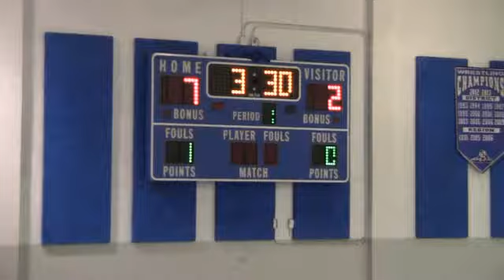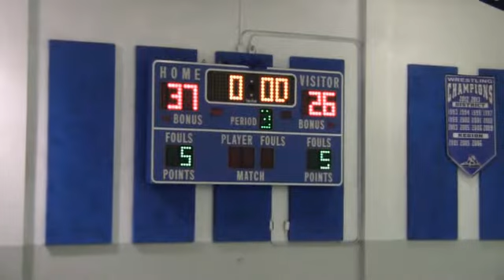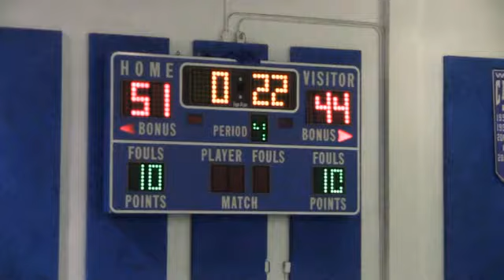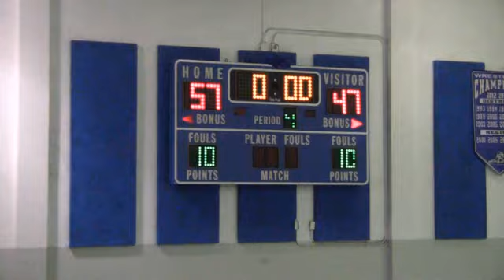12/21/13 North Broward Prep vs Grant County, KY Kreul Classic Game 3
12/21/13 North Broward Prep vs Grant County, KY Kreul Classic Game 3